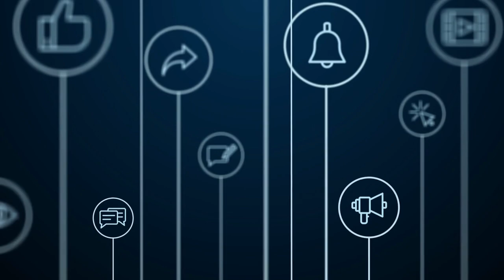Sun, Sand, and Surf: The Best Beaches in the World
Join us on an adventure to discover the seven best beaches in the world! From the stunning white sands of Whitehaven Beach in Australia, to the crystal clear waters of Anse Source d'Argent in Seychelles, these beaches are not to be missed.

Our journey takes us to some of the most picturesque locations on the planet, where we'll experience breathtaking views, explore hidden coves, and dive into crystal clear waters. We'll share insider tips and recommendations to help you plan your next beach vacation.

So pack your sunscreen and grab your shades, as we explore the world's most beautiful beaches. Let the adventure begin!